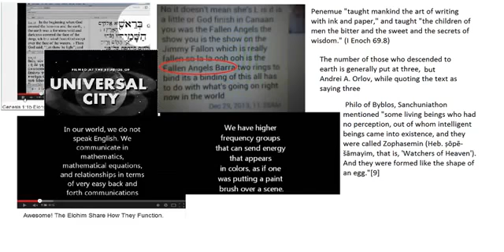more evidence Occultscience101 Letsgetfree4